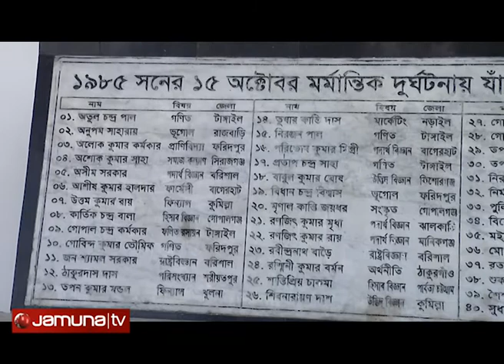Dhaka University Jagonnath Hall Tradegy 1985 report by Najmul Hossain